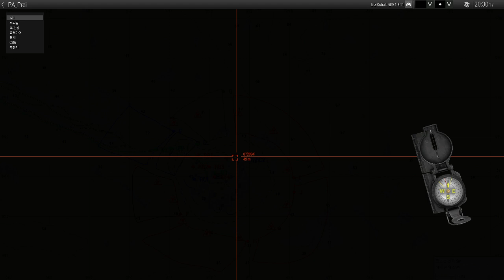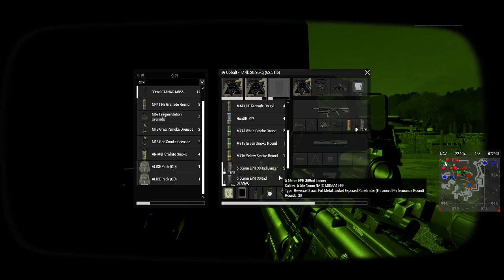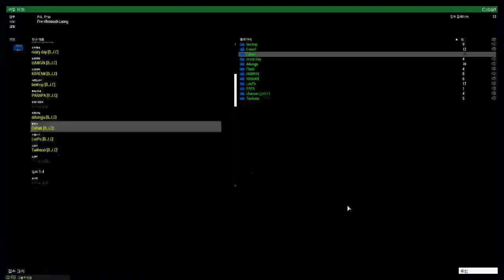Arma3 bjc mission